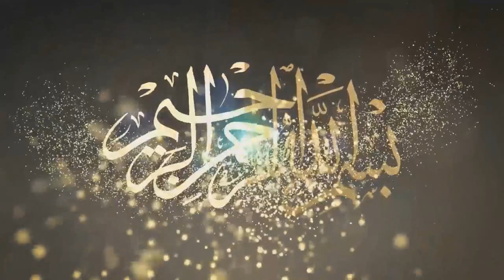استمع للشيخ المنشاوى وهو يصف نعيم أهل الجنة بصوته الذى تخطى القيود والحدود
رابط التلاوة الكاملة
مقطع من الروائع المنشاوية - سورة التوبة من تسجيلات إذاعة سوريا.
ـــــــــــــــــــــــــــــــــــ
ـ­ـ­ـــــــــــــــــــــ­ـ
مصطفى إسماعيل
محمود على البنا
عبدالباسط عبدالصمد
عبده عبدالراضى
على محمود
محمد رفعت
محمد الصيفى
عبدالفتاح الشعشاعى
محمد الليثى
محمود الشحات
أنور الشحات
الشحات محمد أنور
محمد سلامة
طه الفشنى
سيد النقشبندى
نصرالدين طوبار
محمد عمران
عبدالعظيم زاهر
محمود حسنين الكلحى
عبدالعظيم العطوانى
محمد احمد شبيب
محمد الطوخى
محمد ساعى نصر الجرزاوى
محمود عبدالحكم
هاشم هيبة
ابراهيم الاسكندرانى
عبدالله شلبى
محمد عبدالعزيز حصان
فتحى المليجى
حمدى الزامل
أحمد أبوالمعاطى